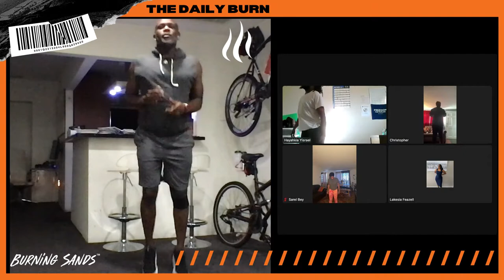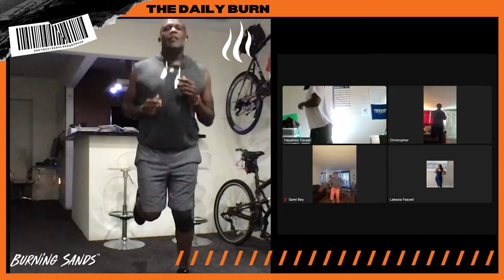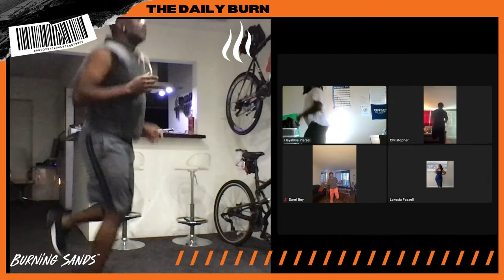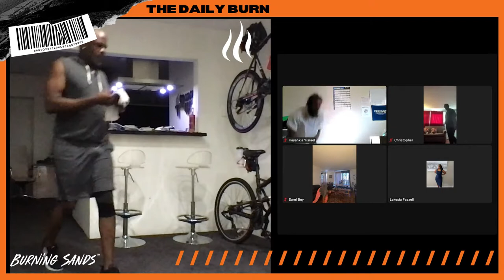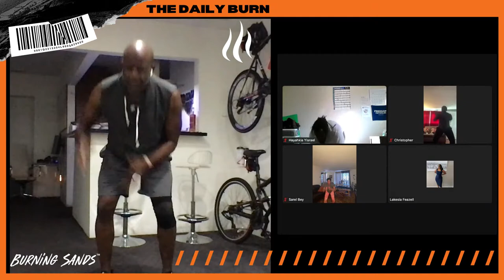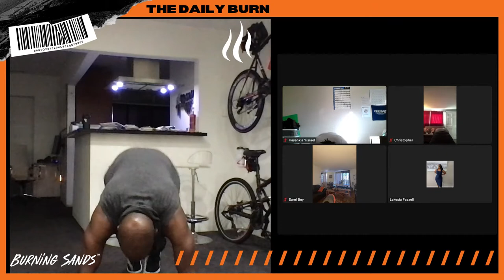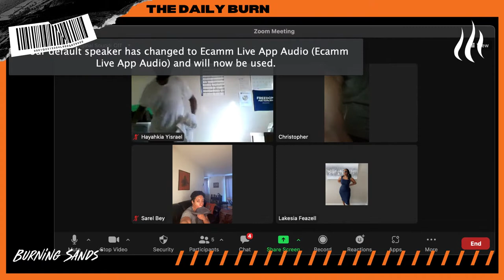Morning HIIT Workout • Insanity, "Plyometric Cardio Circuit" • BURN 🔥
The Insanity workout is an advanced exercise program. It involves bodyweight exercises and high-intensity interval training. Insanity workouts are performed 20 to 60 minutes at a time, 6 days a week for 60 days. Insanity workouts are produced by BeachBody and guided by fitness trainer Shaun T.

~ Fashion’ing • Producing • Conversat’ing...📍L.A.
~ Motivator • Realist • Father • Nupe👌🏾 • Fitness Fanatic

MEMBERS:
WE WANT YOU! 👈🏾 Enlist now in the S.R. ARMY and become a combat soldier. From Army Reservists to a Special Forces soldier, take yourself to the next level in this War of Life!

CHAT CONTEST WINNER:
Your prize expires in 24 hours from this video date.

If you are a new listener to Shannon Rawls, we would love to hear from you. and let us know how we can help you today!

*** Do not download, screen-record, screenshot, copy or otherwise record the content on this channel, including this video, without express written permission from Rawls Enterprises. ***